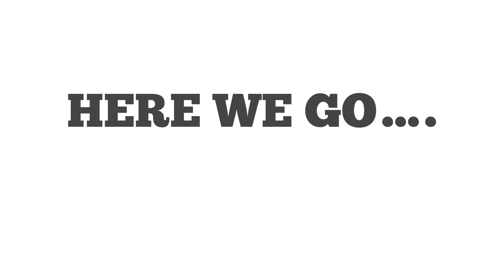Arabian BBQ Night for just AED 99 - S Hotel with RJ Anjana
Watch out to have a glimpse of an Ecstatic spread of more than 50 items on  ARABIAN BBQ NIGHT at the S 19 four star Hotel's FUSION RESTAURANT Jadaf, Dubai for just AED 99 only.
Available only on Saturdays. (7 pm to 10 pm)

Official handles of RJ ANJANA